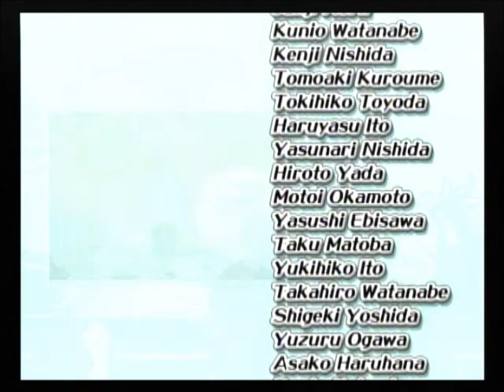SMS any% 1:18:54